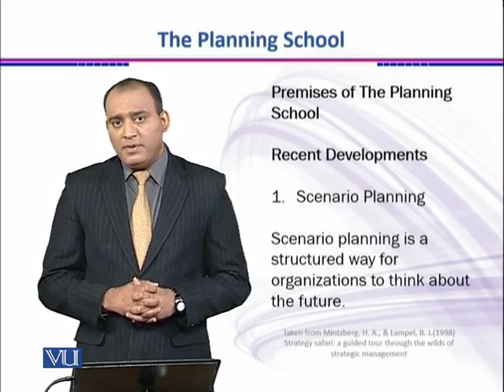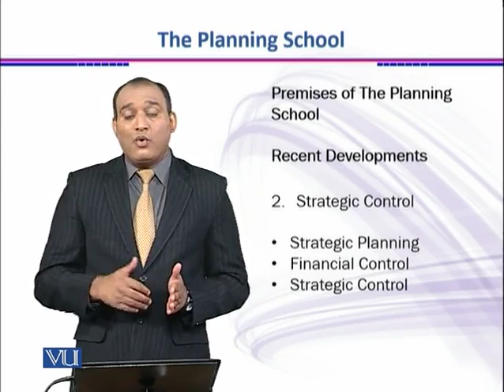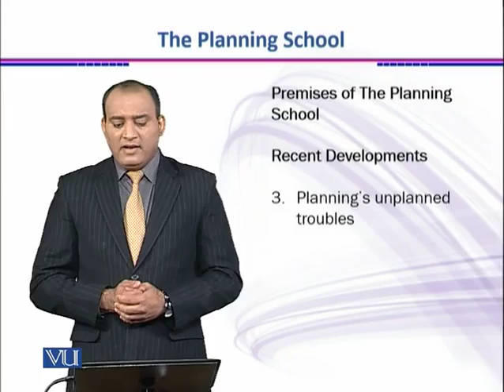The Planning School-recent developments | Strategic Management | MGT703_Topic015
Topic: 15 The Planning School-recent developments